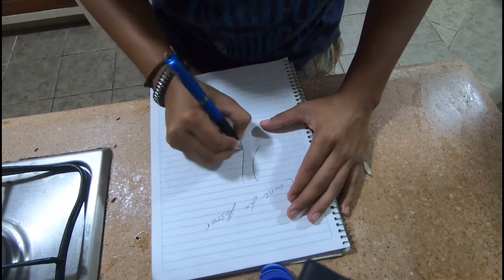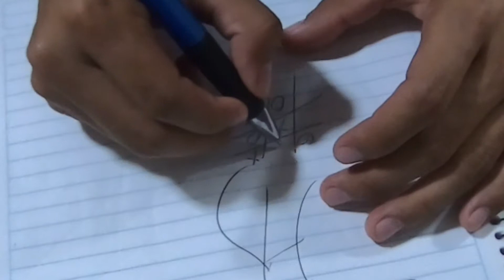El jutsu más fuerte del mundo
Si te gusto el vídeo regalame un like , aquí están todas mis redes :)